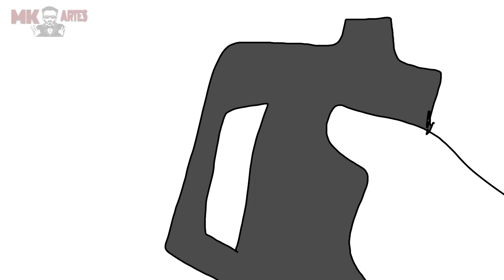Galera do pedal e as tretas kkkkkkk